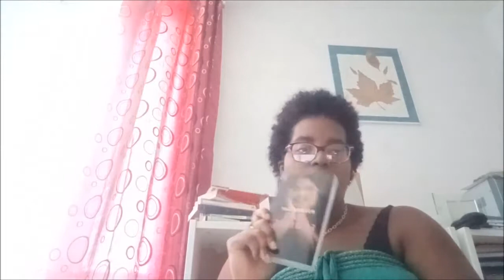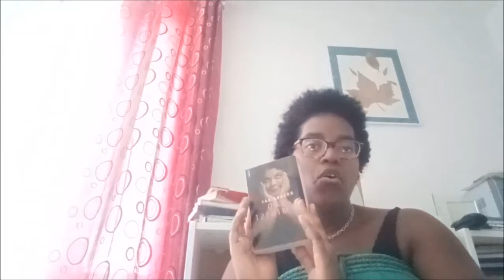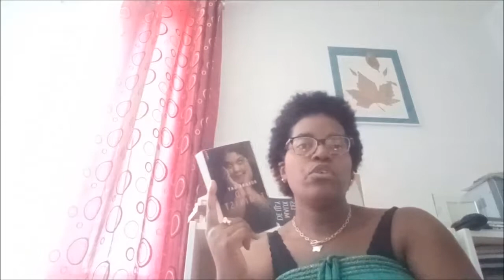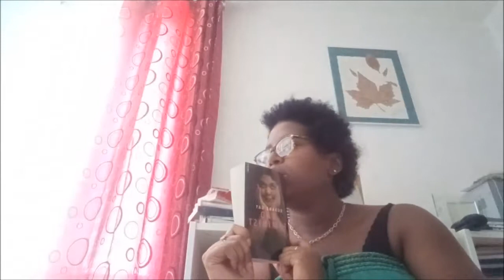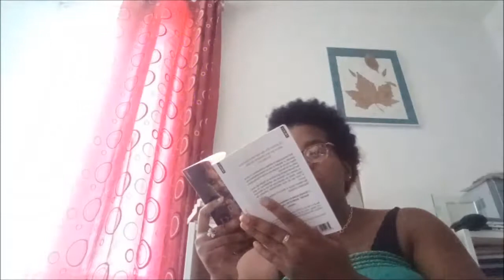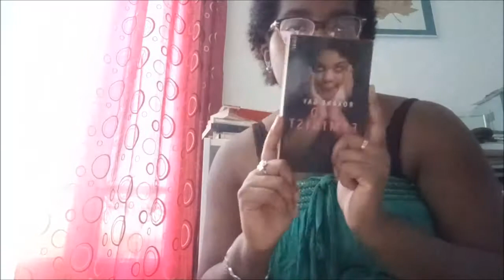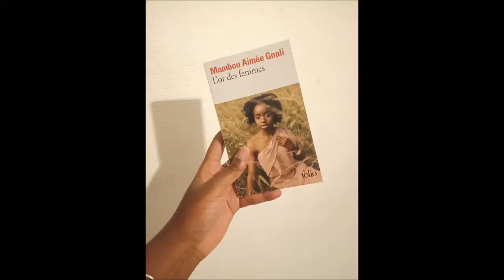[ENG.] AVIS/ Bad feminist de Roxane Gay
Coucou mes roseaux,

Je vous donne mon avis sur Bad feminist de Roxane Gay lu dans le cadre du club de lecture des roseaux pourpres
Et je vous donne aussi la lecture de la prochaine session du club de lecture.

A bientôt